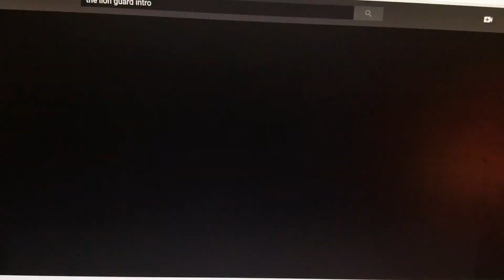The Lion Guard Intro